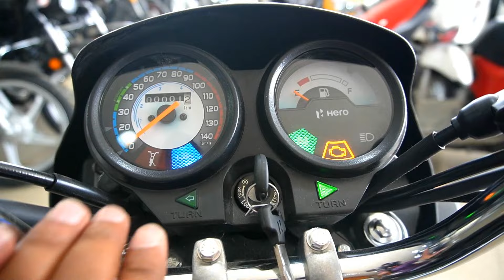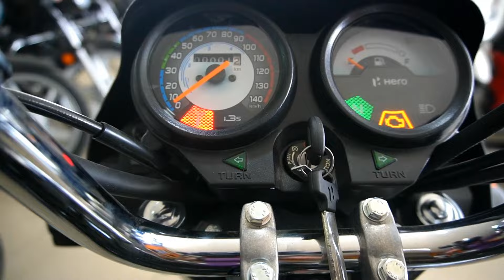2024 Hero Splendor Plus All Black Color BS 7 Detail Review on road price features mileage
2024 Hero Splendor Plus ALLblack colorr  Detail Review on road price features mileage

Showroom Details - Mangalmurty Hero Pahariya Varanasi

splendor plus
splendor plus 01 edition
2024 splendor plus
splendor plus 2024
spl plus 01
2024 model splendor plus
splendor plus bs7
splendor price